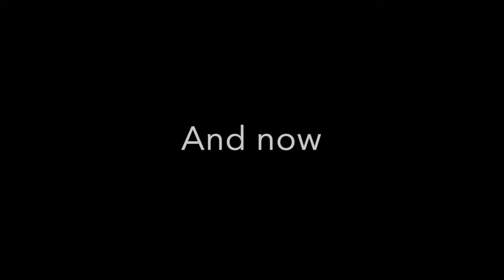Ben on Balls S2 E09 - Season Finale, and He's Lazy as Shit About It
The final episode of season 2! There's a recap of week 8, a preview of playoffs, and a surprise appearance of Breshawn on Balls!